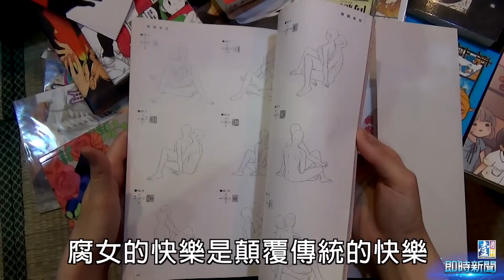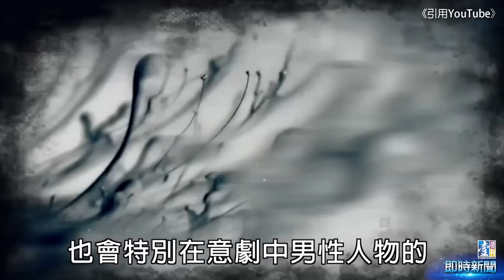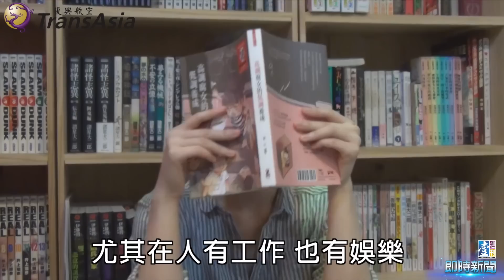【台灣壹週刊】男孩搞GAY我高潮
小女生看完少女漫畫都會幻想自己落難，英雄救美，十三歲的她依舊幻想自己是公主，等著白馬王子的拯救，但王子出現，卻被壞人「那個」了。這個男男性愛的幻想讓她快樂很久很久，這是她腐敗的開始。
「基」礎打得好，萬事皆可以腐，霸王受，傲嬌受，年下攻，看個《瑯琊榜》也可以幻想小男僕強X大將軍，快樂到休克。「基」礎打得好，性幻想和腐女的幻想也可以結合在一起，她說，哪一天交男朋友，希望可以開發他的後面……